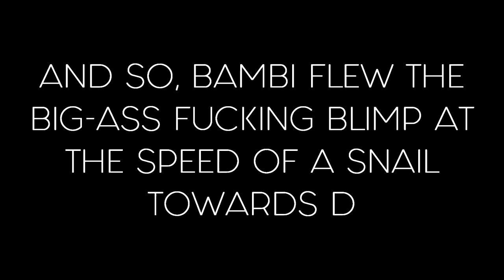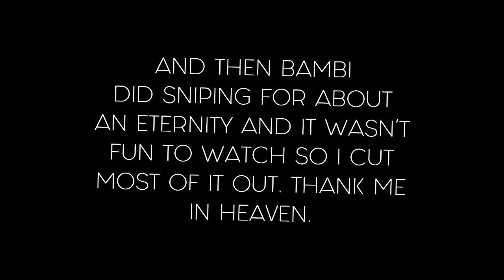WW1 Unfortunate Pilot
Just a little thing. Happy new year. everyone! Tell me your new year resolution, my homies!
Mods used: death is inevitable.